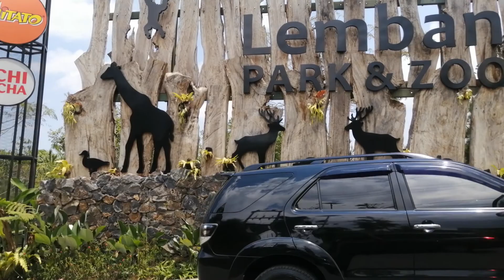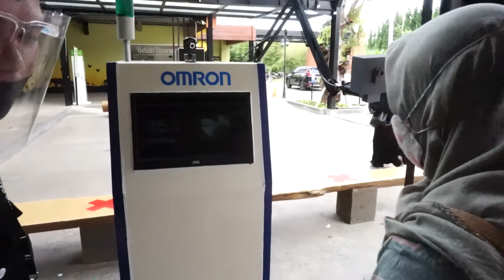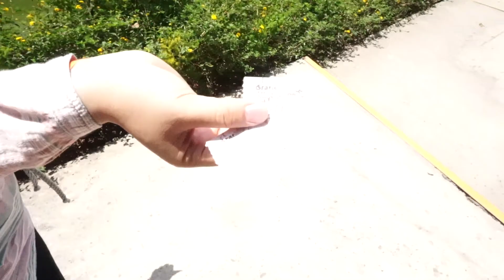LEMBANG PARK & ZOO MIRIP JATIM PARK 2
Assalamualaikum mohon izin share, jangan dibuli ya.

wisata bandung dago dream park (tempatnya adem banget) vlog,